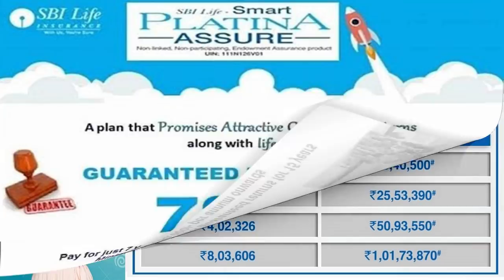Tuesday, 17th August 2021 (Morning Fresh News) Today's Horoscope, Daily Astrology, Zodiac Sign